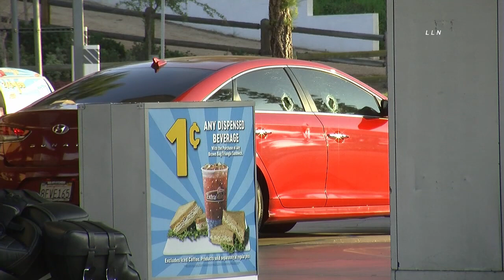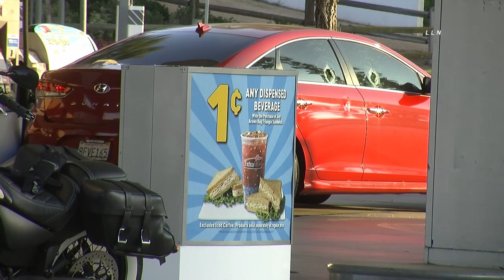4-Hour Standoff with Deputies at Gas Station / Walnut 2.19.20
WALNUT - Something after 4:00pm Los Angeles County Sheriffs Department received a 911 call from the Chevron Gas Station of a robbery at the gas station at 1203 N Grand Ave and Amar Rd. Deputies quickly responded to the gas station and found the suspect's vehicle still parked in the front of the gas pumps. Deputies quickly surrounded the vehicle and closed off all exits out of the gas station. A male and female could be seen moving around inside the car. the female eventually came out. Deputies made several attempts to call the suspect out but they refused to come out. Deputies had to use the beanbag gun to shoot out the windows so they can see into the vehicle and make contact with the suspect. The suspect did contact 911 advised them that he did not rob the gas station and was only taking pictures and was afraid to come out and be hurt or shot. The suspect wrote notes back-and-forth with deputies on a piece of paper and that’s how he’s been communicating. The suspect told deputies his cell phone died and cannot charge it. Deputies are waiting for Crisis Negotiation to arrive on scene. The scene is still ongoing all streets surrounding the gas station are closed to traffic.